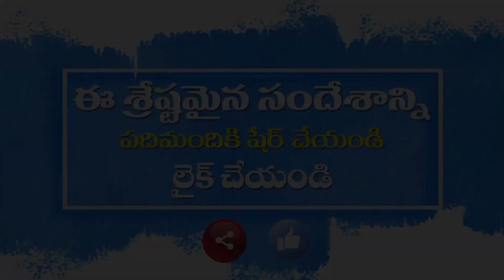పచ్చి నిజాలు : ఉజ్జీవాన్ని పొందుకోవడానికి 7 ప్రాథమిక సూత్రాలు llఅద్భుతమైన, శక్తివంతమైన సందేశం.ll